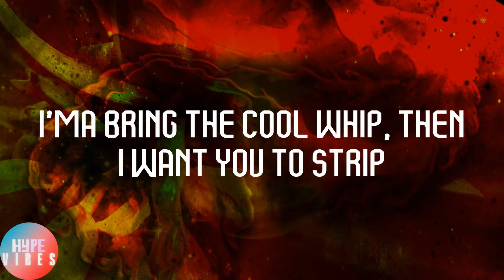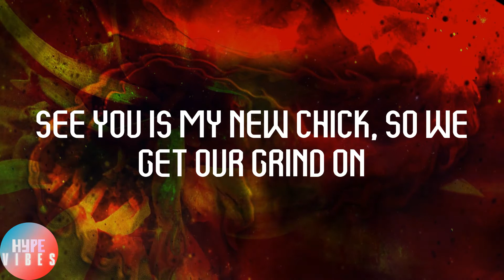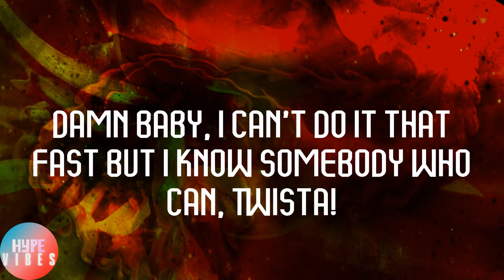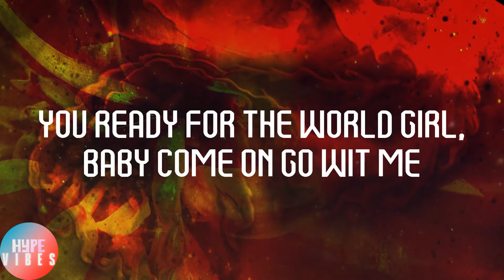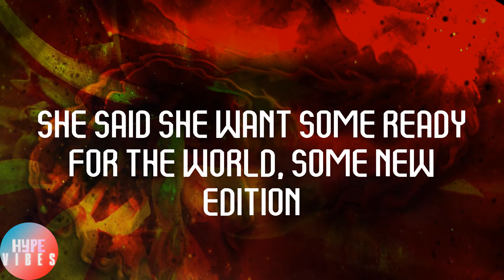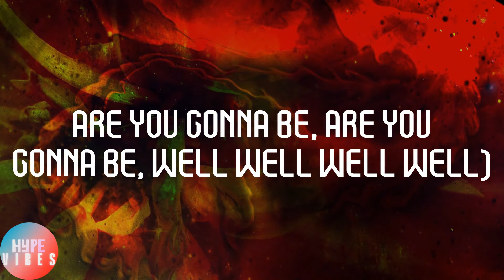Twista - Slow Jamz (feat. Kanye West & Jamie Foxx) (Lyrics)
👿Lyrics:
Are you gonna be? Say that you're gonna be
She said she want some Marvin Gaye, some Luther Vandross
A little Anita will definitely set this party off right
(Are you gonna be, are you gonna be, are you gonna be
Are you gonna be, are you gonna be, well well well well)
She said she want some Ready for the World, some New Edition
Some Minnie Ripperton will definitely set this party off right
I told her to drive over in yo new whip, bring some friends you cool wit
I'ma bring the cool whip, then I want you to strip
See you is my new chick, so we get our grind on
She be grabbing me, calling me Biggie like Shyne home
Man I swear she fine homes, why she always lying though?
Telling me them diamonds, when she know they rhinestones
She got a light-skinned friend look like Michael Jackson
Got a dark-skinned friend look like Michael Jackson
I played 'ready for the world', she was ready for some action
My dog said you ain't no freak , so you bout to prove my man wrong
I'ma lay this Vandross, you gon take yo pants off
I'ma play this Gladys Knight, me and you gon get right
Smokey Robinson
Freddie Jackson
Everything, everything
Smokey Robinson
Ashford & Simpson
Set the party, really set the party off right
Yes it will, yes it will (Well well well well)
Al Green
Al Green
Ooh
Whatcha know about the Isley Brothers?
Now Kanye, I know I told you to slow it down
It's good, it's all good, it's beautiful
But now I need you to do it faster baby, can you please, do it faster, do it
Faster
Damn baby, I can't do it that fast but I know somebody who can, Twista!
When I catch you looking at the glist on my hands and wrist
While I'm laying back smoking on my cannabis
When it come to rocking the rhythm like Marvin and Luther
I can tell you when I'm messing wit Kan man and Twist in the Chi
And I be sipping Hennessy, play some R&B
While I smoke a b, you can preferably find that I'm a G
And all this (well well well well)
Come wit me and sip on some Evelyn Champagne
You ain't know Twista could work it like the Whispers?
Hit the stop light,  move it to some Isaac
His rims still moving so I bump a lil Spinners
While I'm smoking on a b dipping through the streets
Bumping r&b, and I got the leaf, on the 23's
And I do it (well well well well)
Wit my Earth in the Wind smoking Fire
Let me get ya sheets wet listenin to Keith Sweat
Put you in a daze wit Maze
Fulfilling her wit every temptation, slow jam, and havin deep sex
You ready for the world girl, baby come on go wit me
I touch you all over your body baby don't say no to me
And every moment controlling me
I love the way you be holding me when I be listening to Jodeci
And when I come over and bend ya ass, you be bumping Teddy Pendergrass
I done hit it from the back, to the melody and rode it slow
Now I got to go up in it fast, but I'ma finish last
No matter how much of a thug you see
I still spit it like it's r&b, come to the club wit me
And when some Luther come on I hope you feeling me
And still will be in love wit me